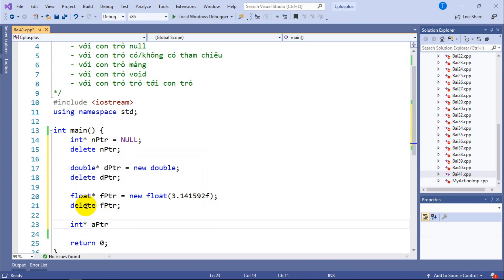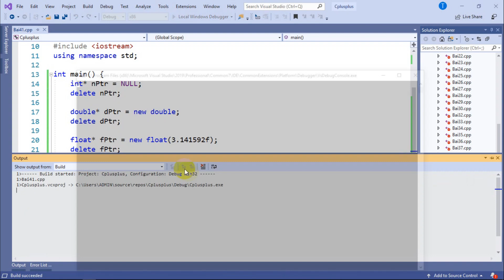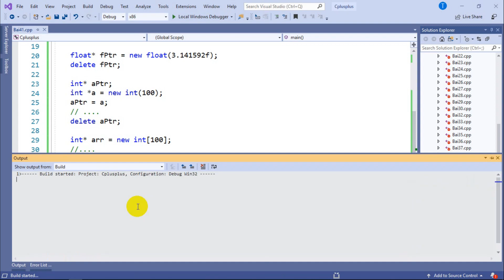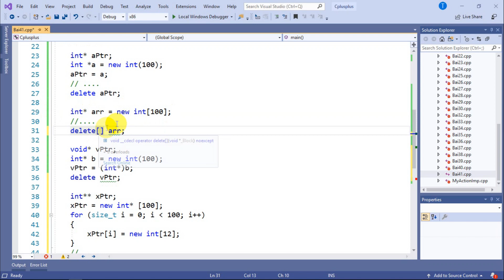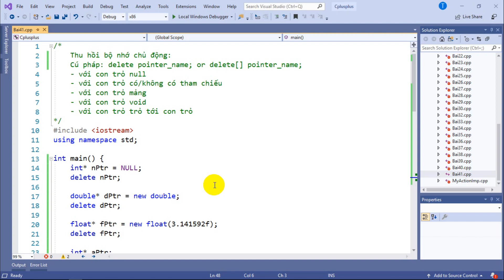C++ 41: Giải phóng bộ nhớ cấp phát động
Hướng dẫn học lập trình C++ cơ bản. Học lập trình đầy đủ và cập nhật nhất trên kênh thân triệu. Toán tử delete. Thu hồi-giải phóng bộ nhớ cấp phát động trong C++. thân triệu channel-let's grow together!